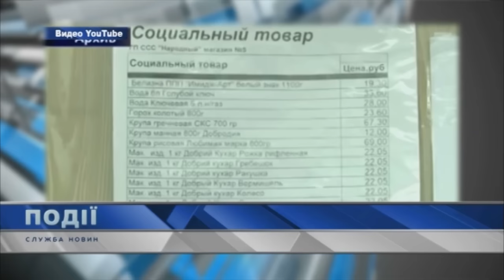40 рублей за битые яйца